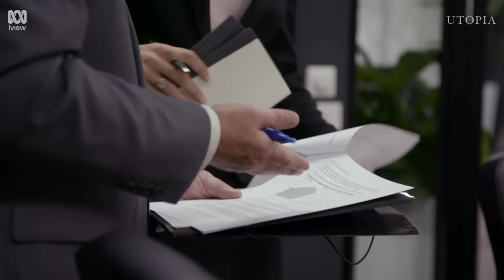How Companies Apologise When They Screw Up | Utopia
Season 4 Episode 1: The Law's The Law
Tony and Jim clash over the best way to tackle high level company tax fraud. Keen to launch a major Government report, Rhonda seeks help from a well-known television personality.

Set inside the offices of the “Nation Building Authority”, a federal government organisation responsible for overseeing major infrastructure projects,  Utopia explores that moment when bureaucracy and grand dreams collide.

Starring Rob Sitch, Celia Pacquola, Dave Lawson, Kitty Flanagan, Anthony 'Lehmo' Lehmann, Luke McGregor, Dilruk Jayasinha, Nina Oyama.